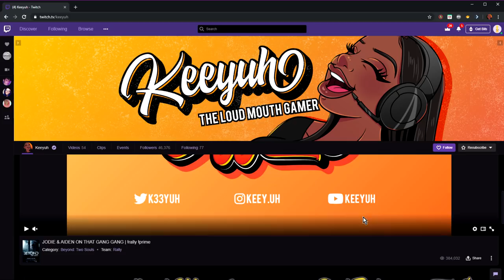Bad Witches ONLY! | The Sims 4 Realm of Magic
The Sims 4, Realm of Magic, The Charm Family, Black Sims, Funny Sims